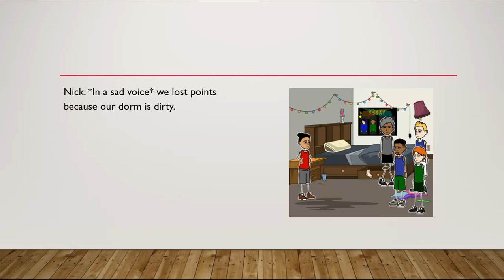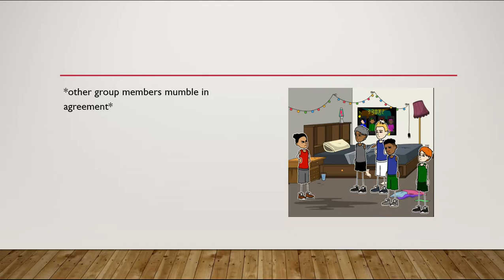Camp Mammoth Episode 3